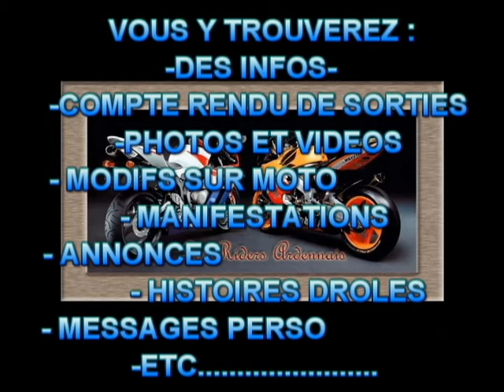-LE FORUM-.avi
présentation du forum: les riders ardennais